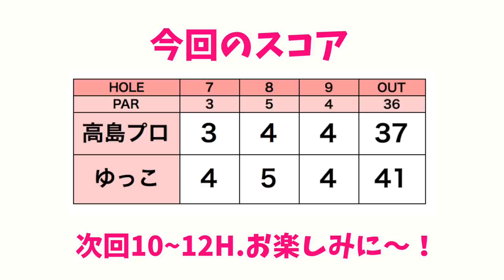プロゴルファーを目指していた高校生時代の話【高島早百合プロとラウンド③】